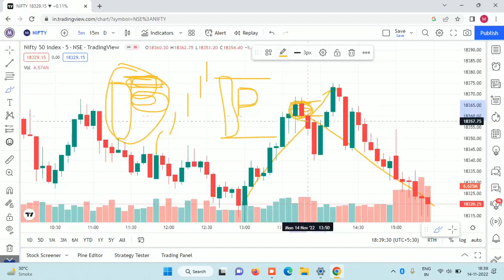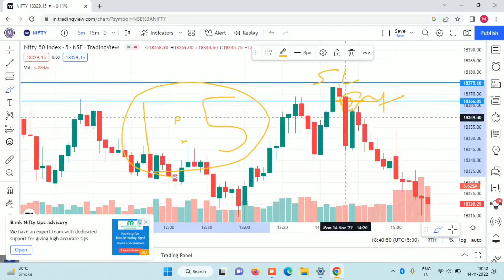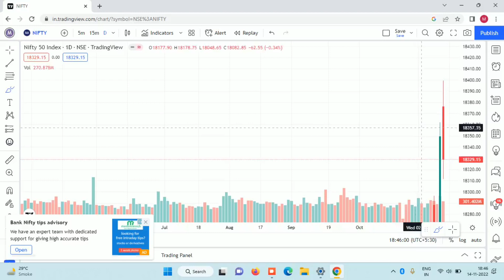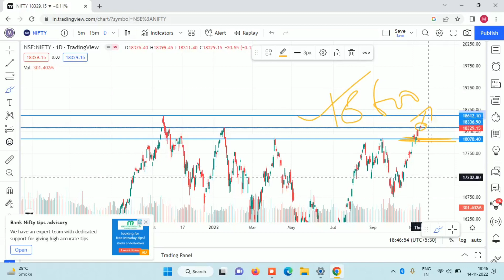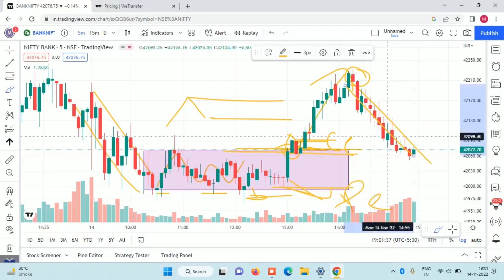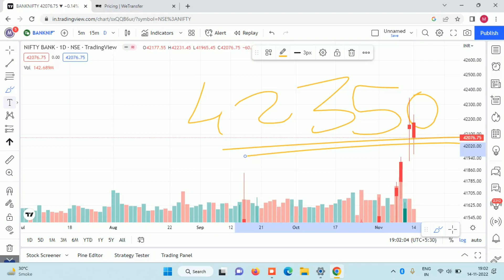Indian Market Update !!! Perfect Technical Analysis Update !!! Levels to Watch out Tomorrow !!!!